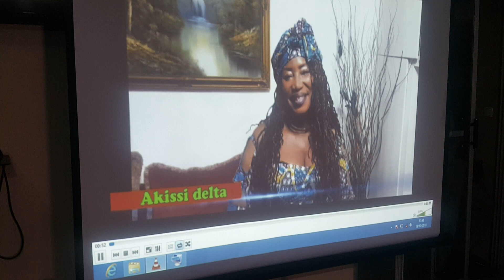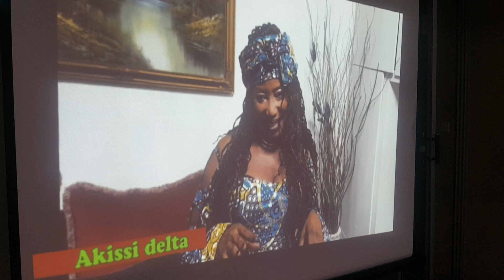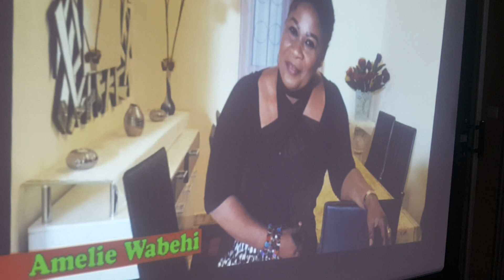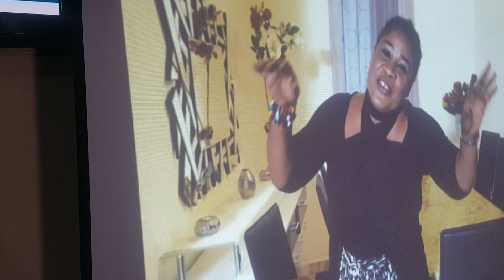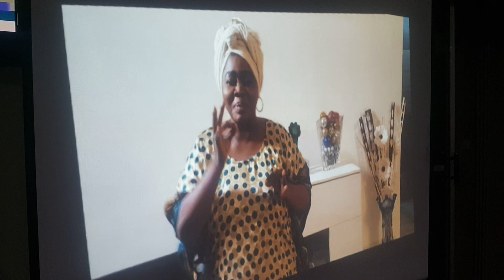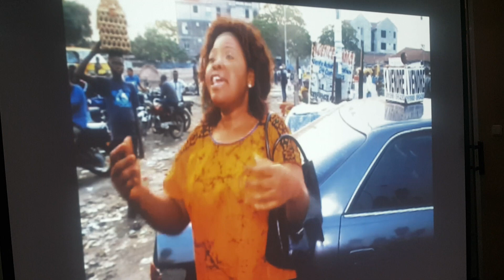Les comédiens avec BELLEVIE HBD